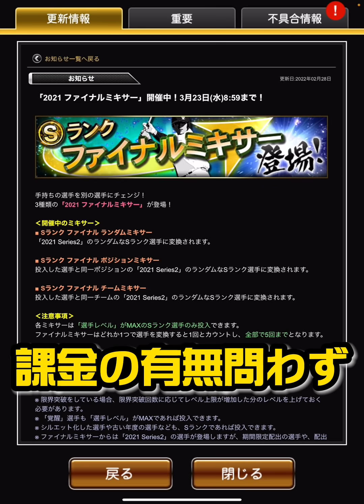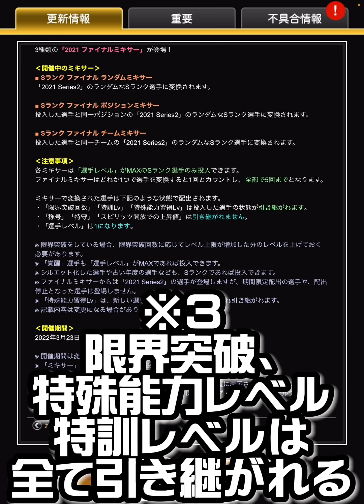遂に登場‼︎神仕様すぎるファイナルミキサーを回してみた結果は如何に⁉︎注意点やオススメ球団も解説！【プロスピA】【ファイナルミキサー】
【過去の実績】
・プロスピ歴4年
・スピリーグ代表選手

・中部近畿地方大会 ベスト4
・スピチャン記念大会 3位
・ダルビッシュ杯 3位
・オリックス代表決定戦 優勝

・オールスター杯 11位
・テクニカル杯 12位

2020年
10/9　チャンネル開設
10/17　2000人突破🎉

2021年
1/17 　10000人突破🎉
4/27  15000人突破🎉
9/8 　20000人突破🎉
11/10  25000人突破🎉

【使ってる機種】
・iPad Pro2020モデル
・Apple Pencil第二世代
・安いペラペラフィルム
・スタンド無し

【設定】
・打撃カーソル感度5
・投球カーソル感度0

【応援歌】
・自分の好きな応援歌